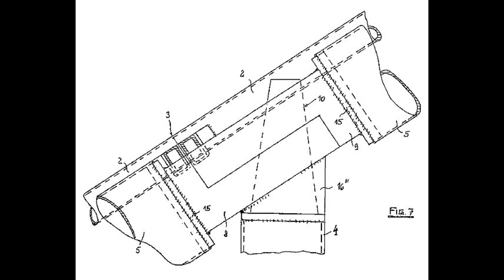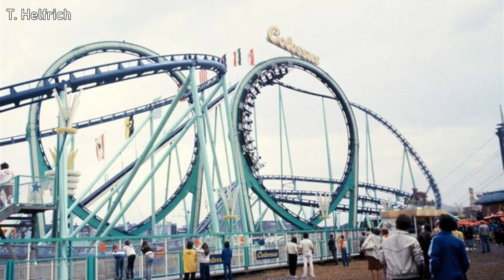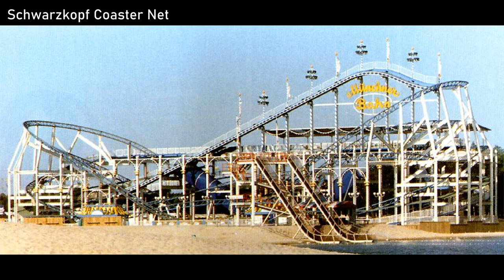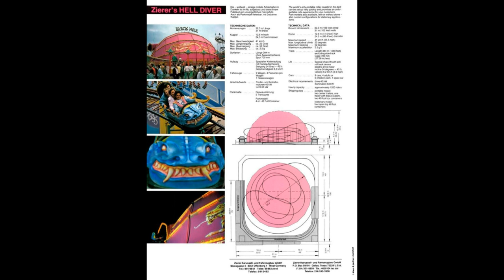The Evolution of Traveling Roller Coasters in Europe - Part 2 (1978 - present)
As good as every European big fair has at least one traveling coaster. But how did the traveling coasters evolve and what's the history behind them? Find out in this video! In this video I talk about the traveling coasters between 1978 and present. If you want to watch the first part about traveling coasters in Europe between the 1900s and 1978, you can watch the first part

If you want to learn more about the traveling coasters in North America, you can watch this video on Phantom Coasters' channel

Music used (from YouTube Music Database):
Magic In The Other - Song For Michael